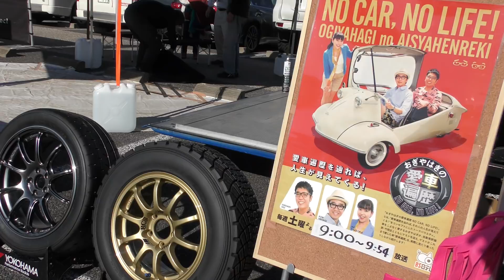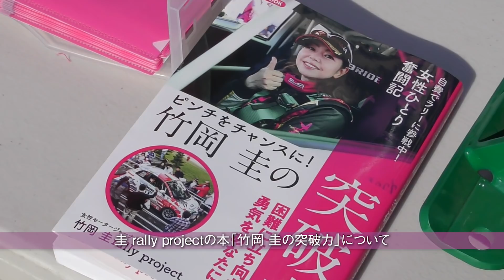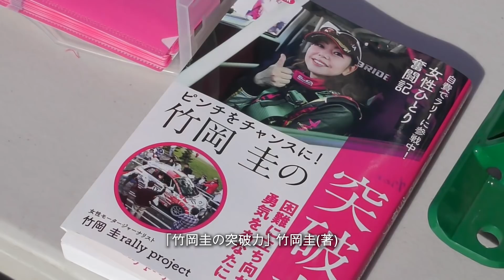竹岡 圭の今日もクルマと・・・圭rally project 2019年最後のチャレンジ「セントラルラリー2019 愛知＆岐阜」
4年目を迎える竹岡圭さん主宰の「圭rally project」（2019年全日本ラリー選手権最終戦となる「セントラルラリー2019 愛知＆岐阜」の模様をお届けします。

彼女の戦いぶりもそうですが、来年に向けての決意、つまりWRC日本への参戦に向けてのコメントも観どころです。